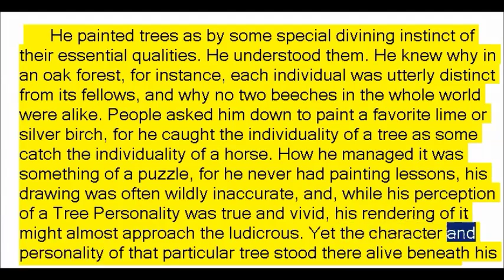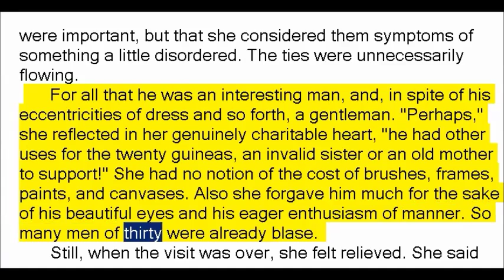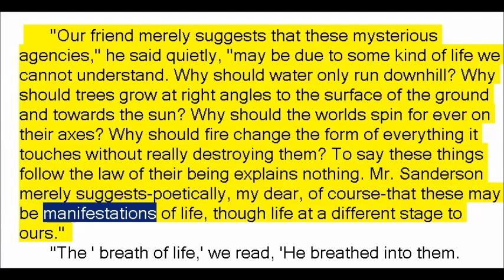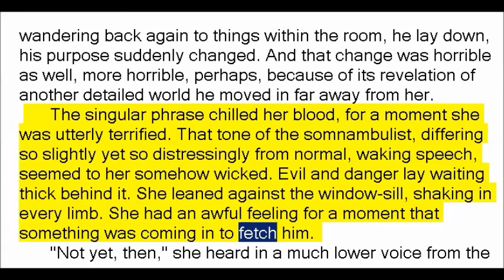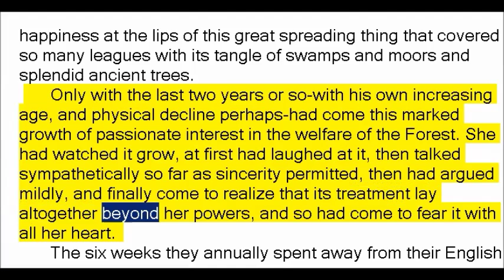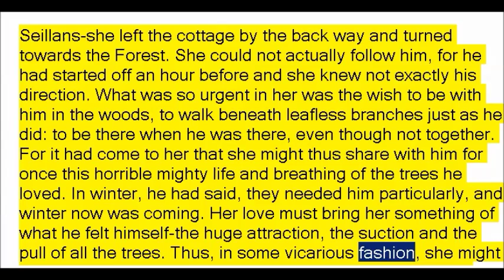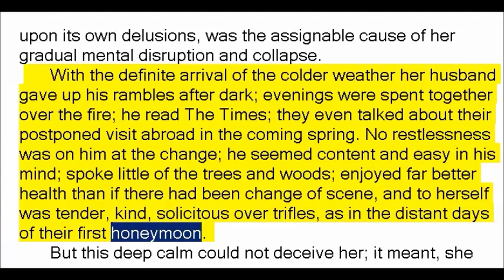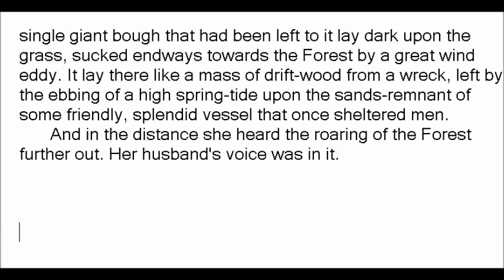The Man Whom the Trees Loved by Algernon Blackwood (Book Reading, British English Female Voice)